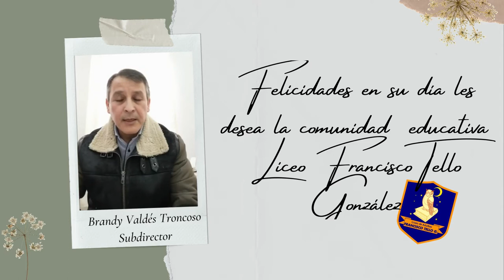¡Feliz día del Estudiante!